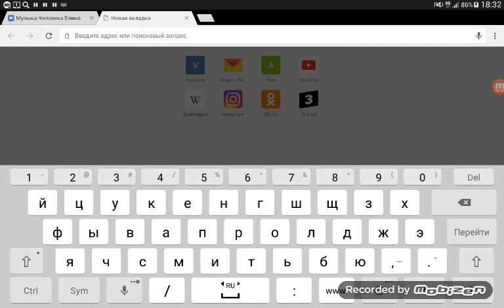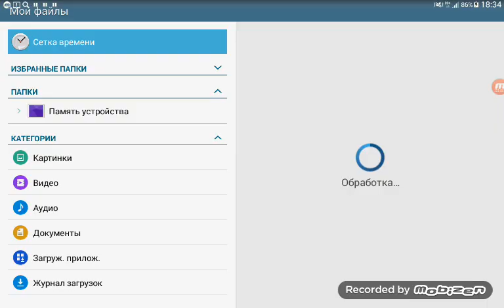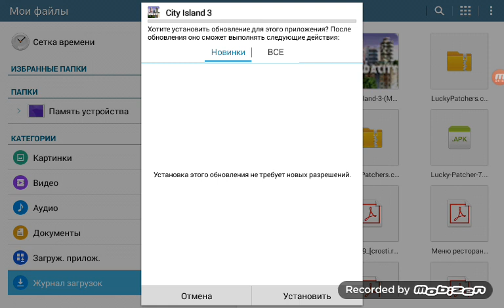Сити излант 3 взлом полный!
Вы вк заметели)?